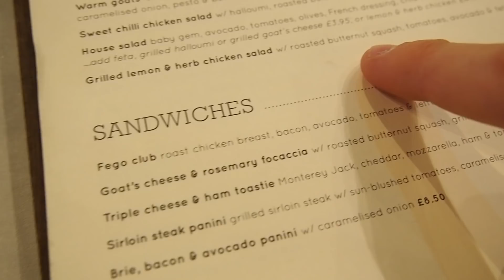FITNESS Q&A: Steroids? My Fitness Routine, Diet and staying motivated!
Questions and Answer ( Q&A ) on my fitness life and routine! I talk about my diet, favourite fitness sessions, steroids and much more! Enjoy this fitness Q&A!